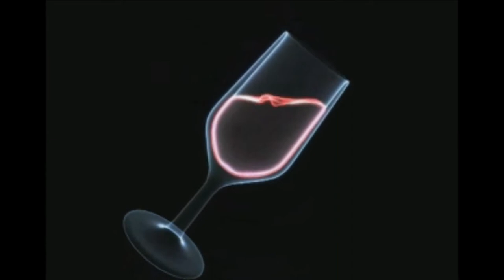The Call - Digital Analog Band by Hamish M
Collection of Graphic Images Rotor flow,3D simulation etc..Edit/Mixed Nov 27th 2011